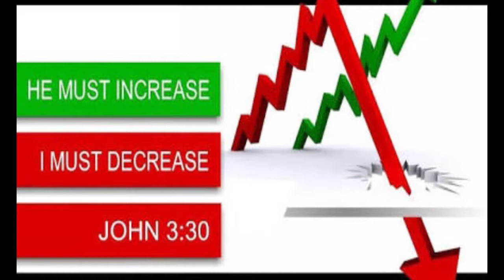BRO.LIVINGSTON & SANTOSH EPISODE -99